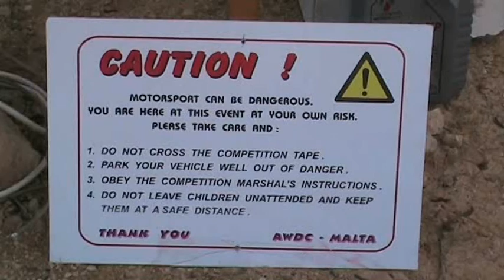Maltese Speed offroad event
A speed event organised by Nicholas Mifsud (Kola) o.b.o Awdc (Malta) in a disued quarry in Has Saptan.